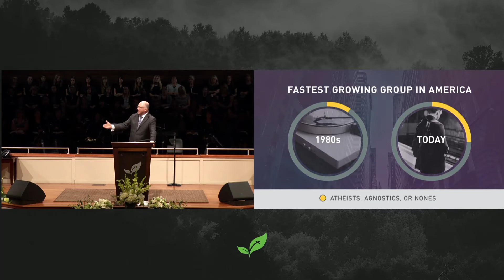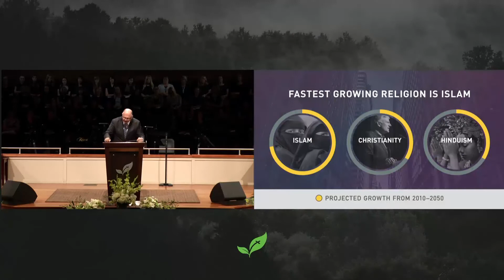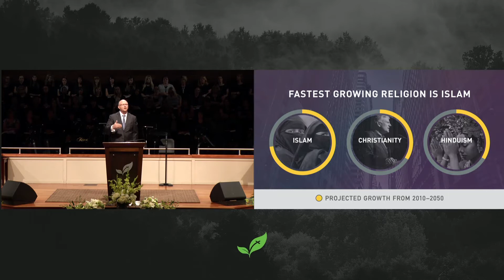Pastor Paul Chappell: Declaring Truth in an Unbelieving Culture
Monday evening service of Spiritual Leadership Conference 2017